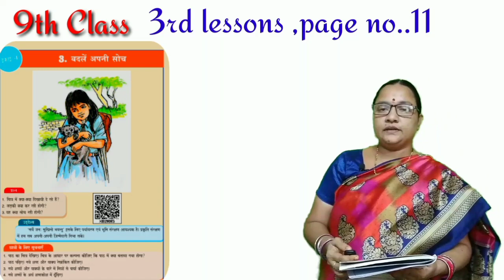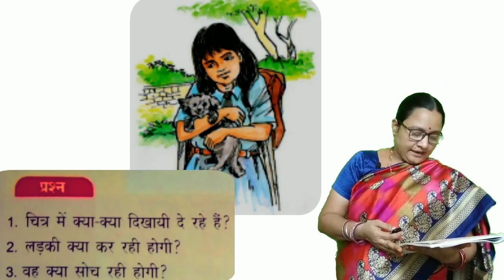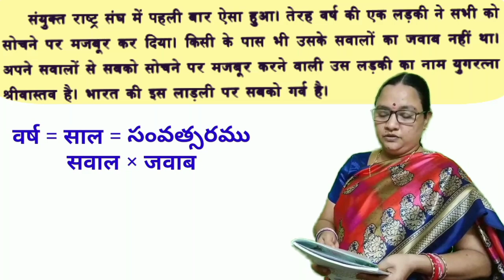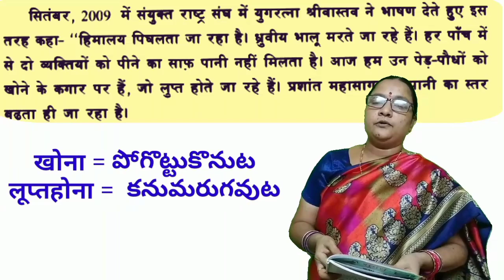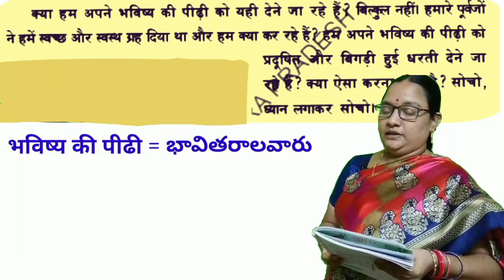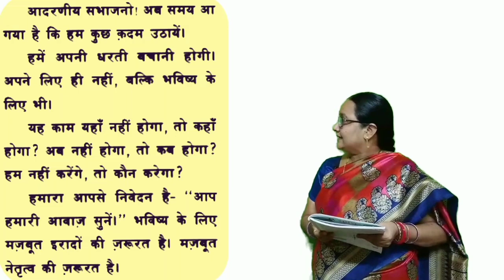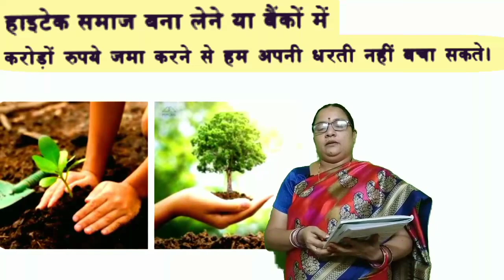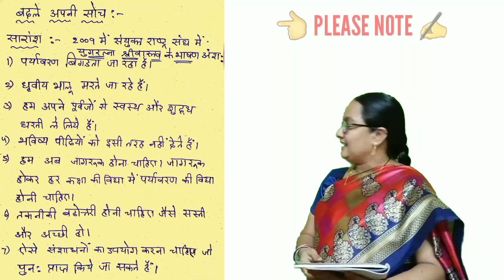बदले अपनी सोच // PART-1 // 9TH CLASS - HINDI